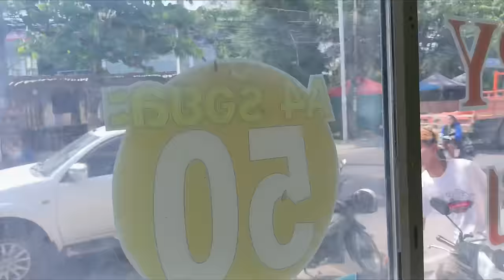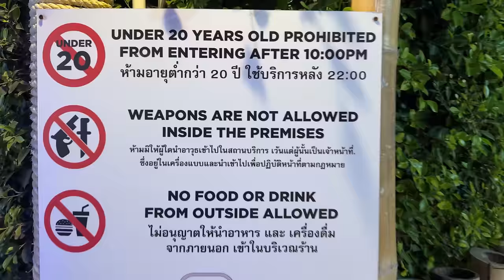Fomos SCAMADOS na Tailândia?! l Ruivo